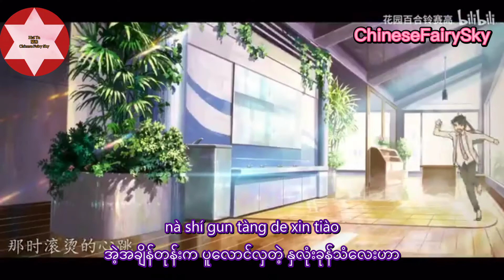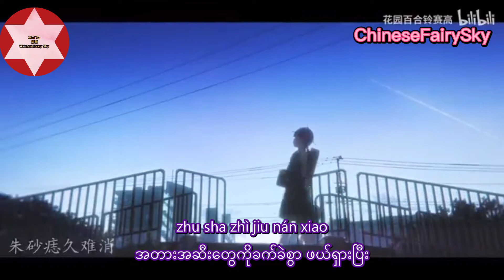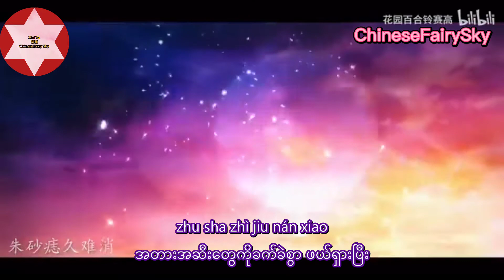Bai Yue Guang Yu Zhu Sha Zhi 百月光与朱砂痣 MM Sub